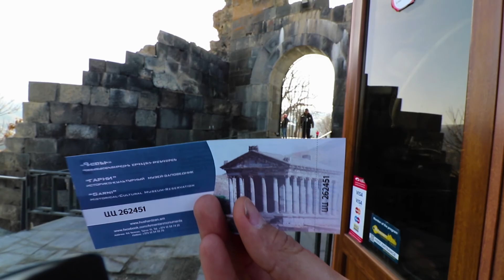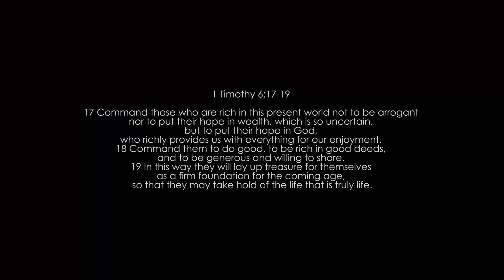Ski Experience in Armenia " I hope there are no Bears on the slope " I will die.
ARMENIA TRAVEL VLOG SERIES / PART 2 OF 3

VLOG 052